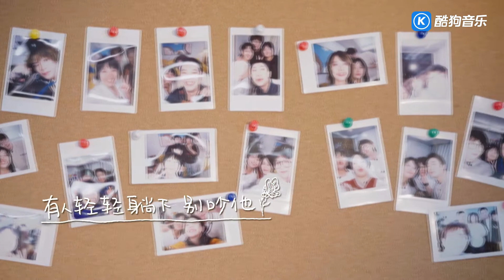毛不易、李雪琴 毛雪汪《毛雪汪》综艺主题曲 MV频道 酷狗网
GOTV，Newhome，JWorld 官方网站 全球电视直播 购买 续费 免费体验
GOTV 350余套港、澳、台、中、日、韩、欧、美等国家地区高清iptv直播，数万部点播影视每日更新。1080P高清画质，24小时节目预告，可回看7天内任意时段节目，支持48小时内时光平移。适用于安卓，苹果，Windows PC，MAC等系统。支持多设备登录，可在智能电视、机顶盒、手机、平板及电脑间自由切换。部分频道可支持切换英文/普通话/粤语音轨，影视剧资源库支持中英文搜索。